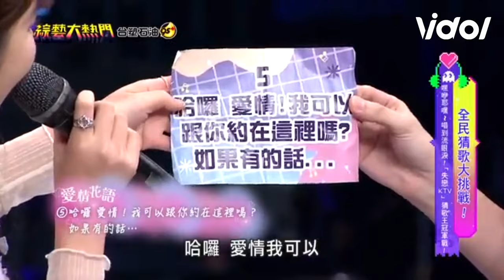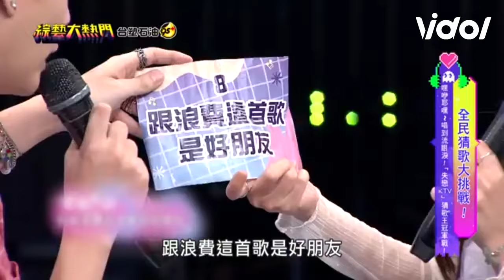倪暄、柯朋宇超強猜歌狂拿獎金 絕佳默契眾人直呼好會答！｜三立娛樂星聞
★訂閱【女孩要幹嘛】甜寵浪漫戲劇看到飽